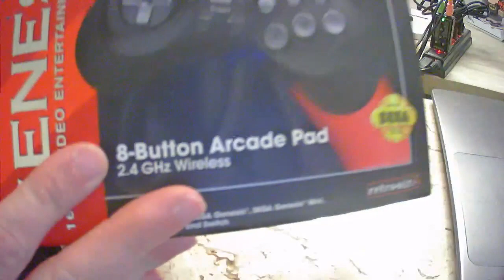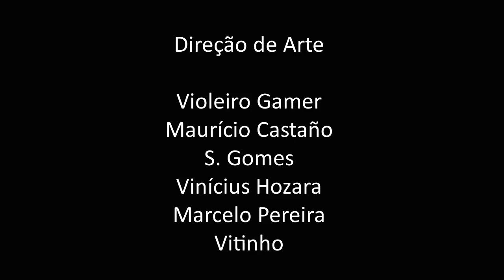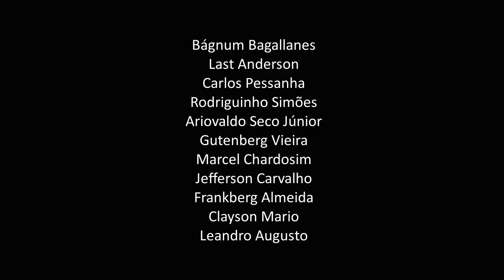Unbox - Joystick Retro-Bit Genesis 8-Button Arcade Pad 2.4Ghz Wireless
Vem comigo! Ou não!